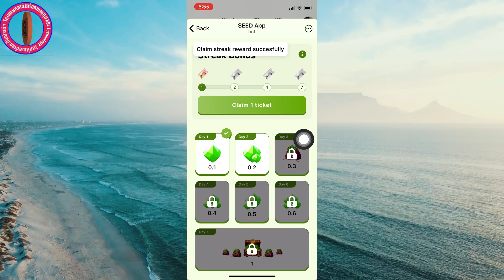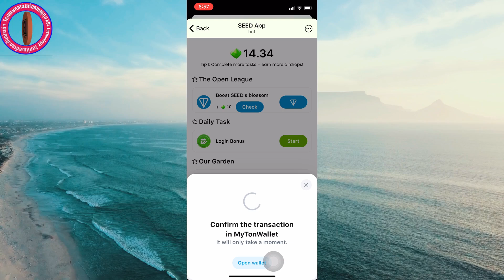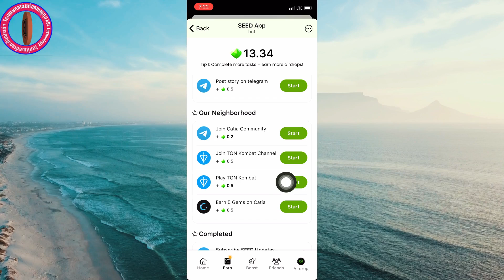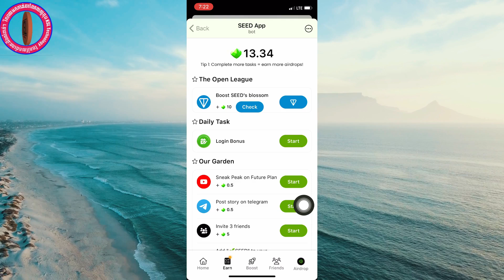SEED Airdrop បានឲ្យភ្ជាប់កាបូបលុយហើយ ស្រូតរួសរ៉ាន់ឡើងបងប្អូនយើង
👉 មេរៀនដែលអ្នកត្រូវការ៖
- កម្មវិធីពិនិត្យល្បឿនអ៊ីនធ័រណែតរបស់អ្នកដើរបានល្អឬទេ